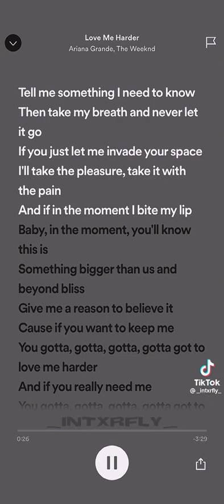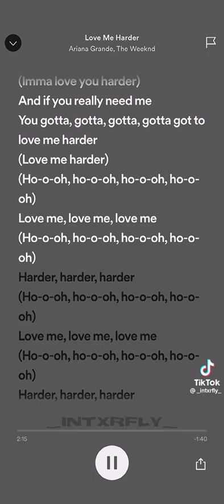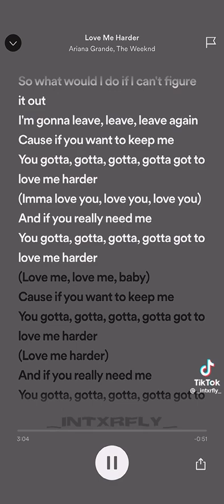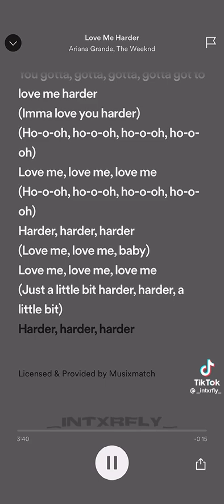Ariana Grande - Love Me Harder (Audio) ft.The Weeknd